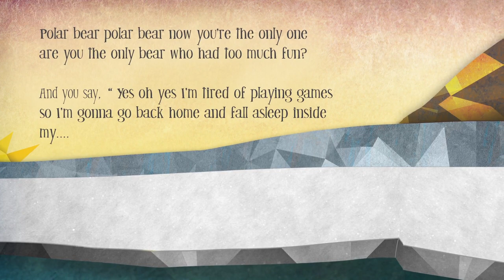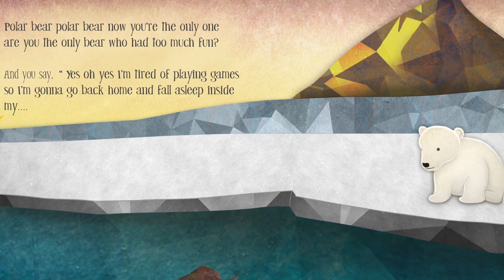5 Polar Bears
Your little one will love learning to count with you as you read and sing this fun math book.  Each beautifully illustrated page presents the reader with various counting objects and makes learning a fun and memorable experience.

Purchase book